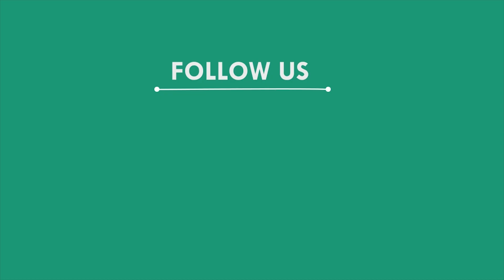ଭାଇରଲ ହେଲା ଆର.ଟି.ଓଙ୍କ ଲାଞ୍ଚ ଘଟଣାର ଭିଡ଼ିଓ, ନବରଙ୍ଗପୁର